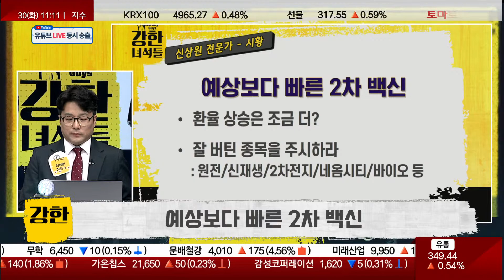연준에 앞서지도 맞서지도 말라! 잘 버틴 원전/신재생/2차전지 주목!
▶ 강한 녀석들 : 월~금 11:00 ~ 12:00